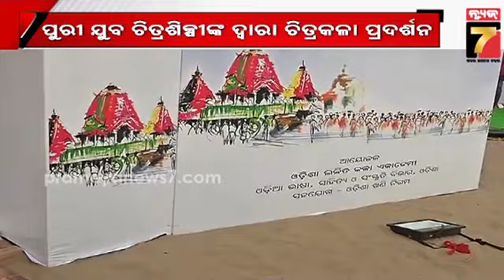ପୁରୀ ଯୁବ ଚିତ୍ରଶିଳ୍ପୀଙ୍କ ଦ୍ୱାରା ଚିତ୍ରକଳା ପ୍ରଦର୍ଶନ | Art Exhibition by Puri Youth Artists